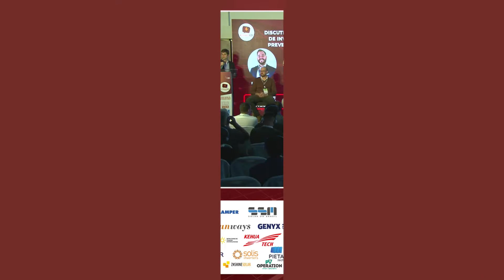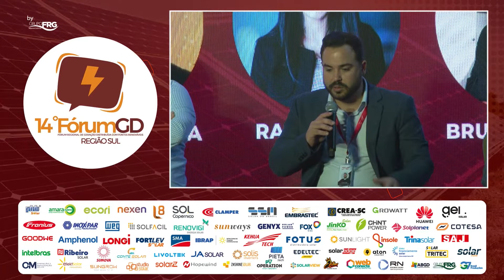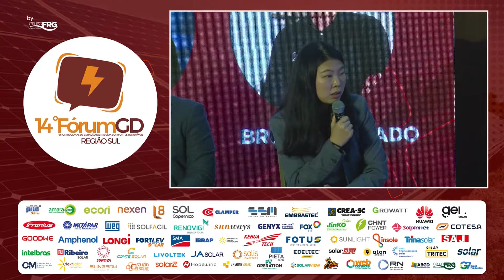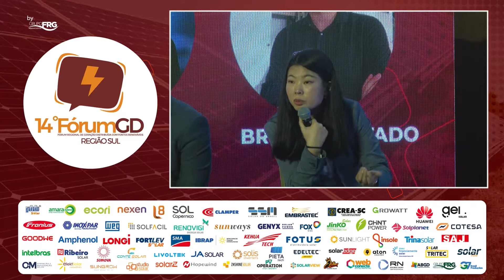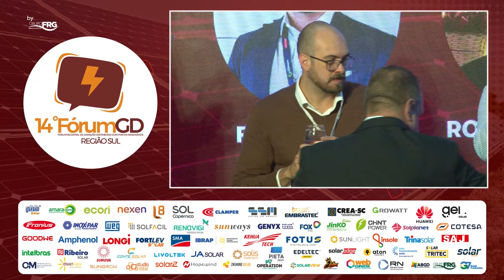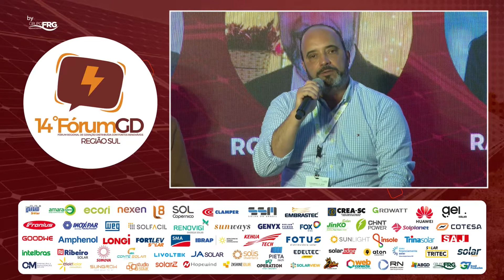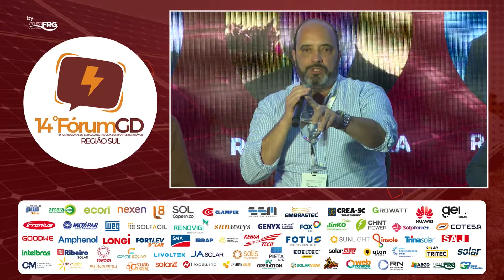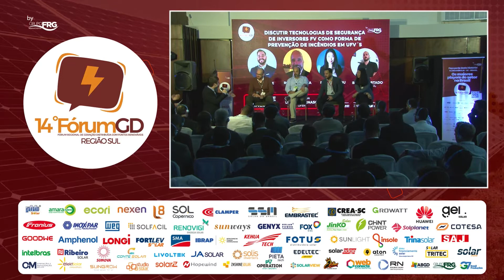DEBATE JANELA 03 - CONSIDERAÇÕES PARA SEGURANÇA EM SINISTROS NAS USINAS FV